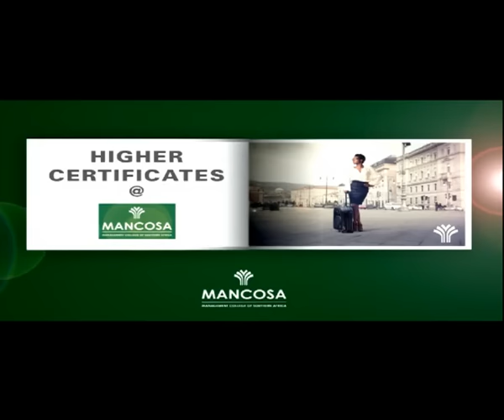On The Record with Vuyo Mvoko: 14 January 2016